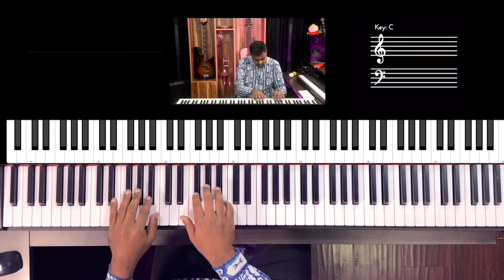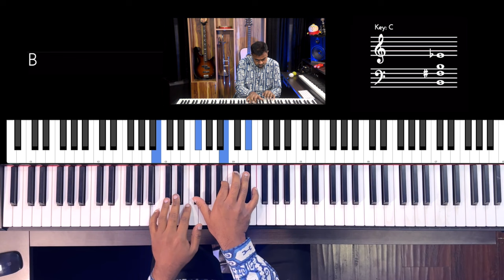Riff #2955 - Jason Zac